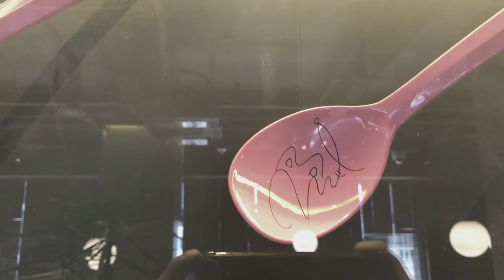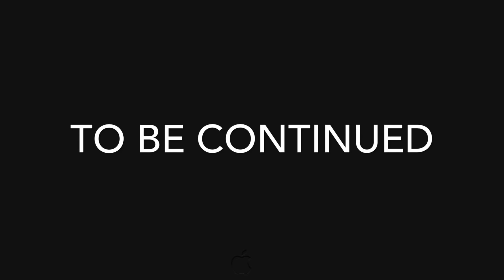VISIT KOREA 2018 - My Baby's First Flight // VLOG #17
travel to Korea with Baskin Robbins Malaysia Team